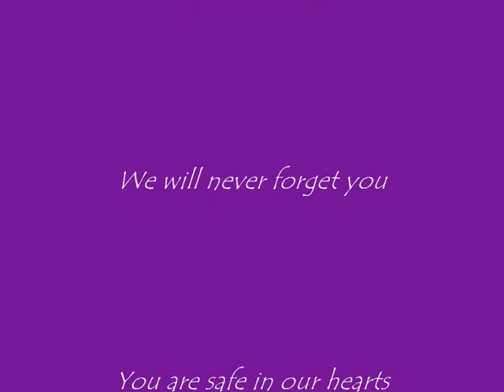Dedicated to Jeanne Cooper aka Katherine Chancellor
Video with pictures from Jeanne Cooper rip